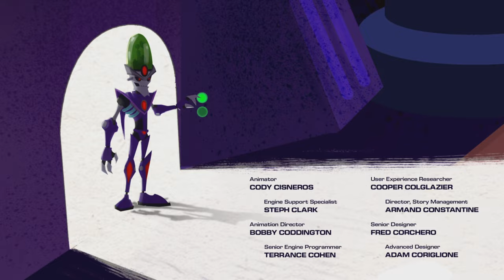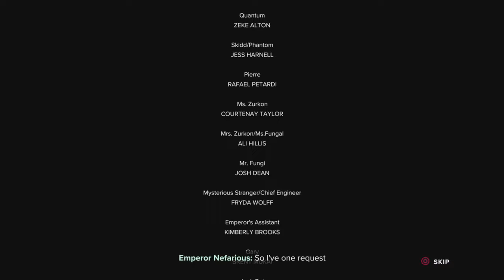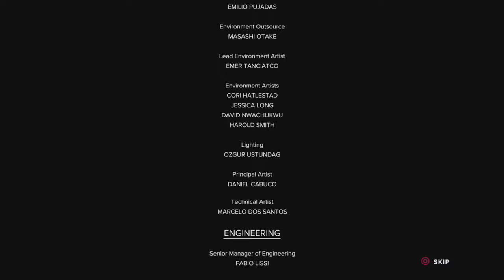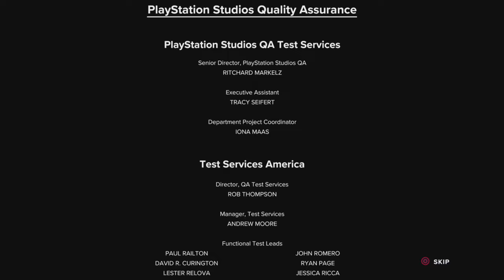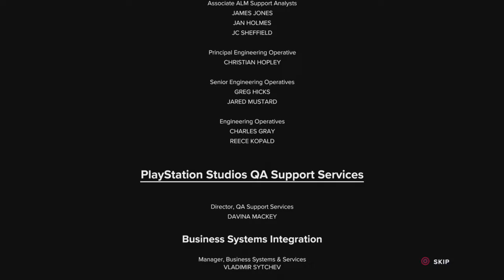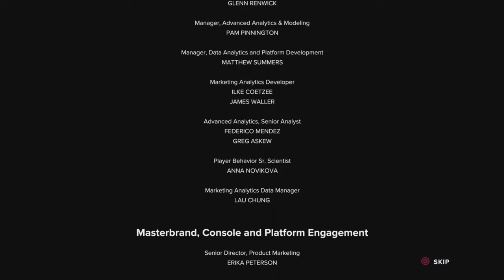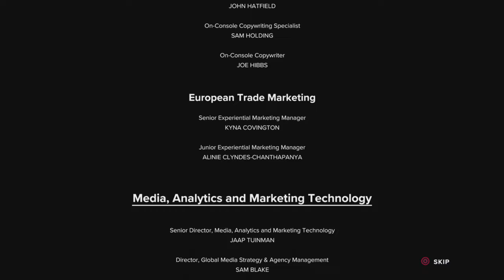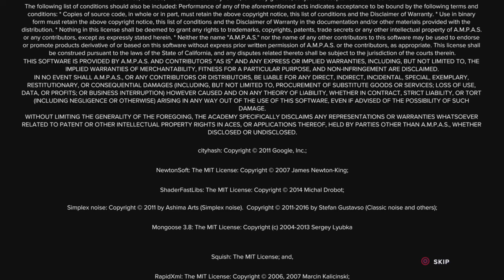Rift Apart ENDING | Ratchet & Clank Rift Apart Renegade Legend - Part 29